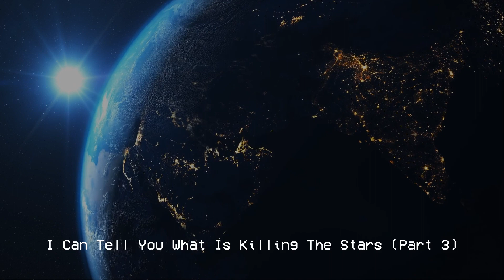"I Can Tell You What Is Killing The Stars" (Part 3) Creepypasta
"Hope is being able to see that there is light despite all of the darkness".
- Desmond Tutu

Welcome back friends. In today's story, we find ourselves back with our friend Auren, who attempts to make sense of the many worlds being destroyed, he continues to hold strong in his attempts to save everything, however, the strongest of men can only last so long until they are completely broken, let's continue following his journey in part 3 of - "I Can Tell You What Is Killing The Stars".

Think of Creepypasta as the spooky, scary, urban legends from all over the internet. The smallest thing could become your greatest fear...let's take a stroll through these tales.